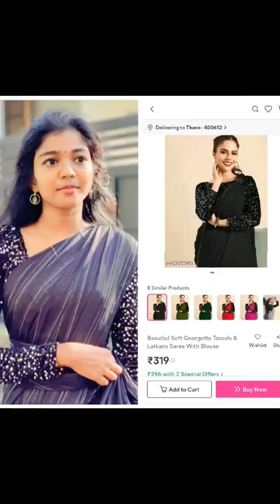Amala shaji👸same dress👗collection🤩meesho//shopping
Amala shaji👸same dress👗collection🤩meesho//shopping meesho @Amalashaji